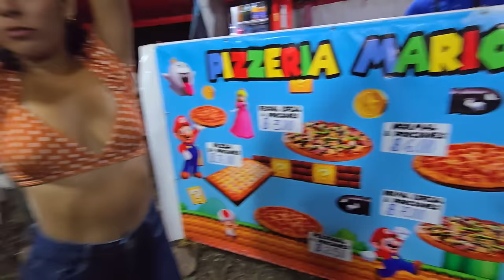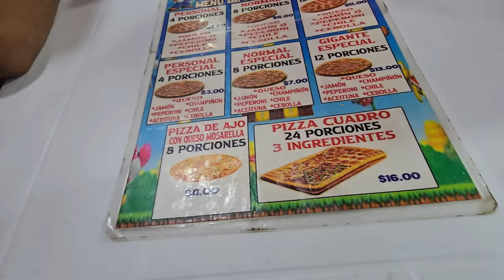Un suscriptor le mando una bendición a sus hijos. Wendy hizo un comentario muy imprudente a la niña